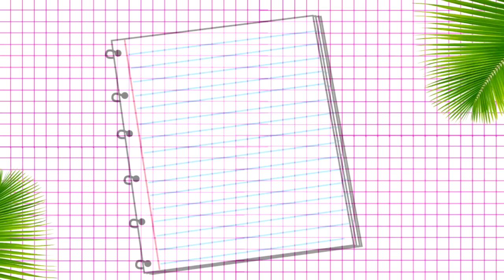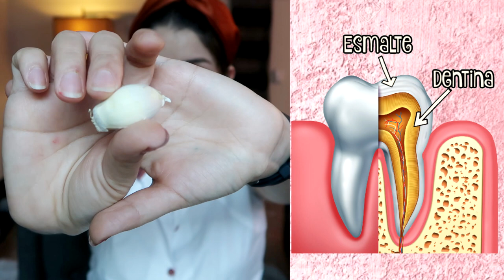♥ LA MEJOR SOLUCION PARA BLANQUEAR LOS DIENTES RAPIDO /Belita ♥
En este vide te voy a decir toda la verdad sobre esto de blanquear los dientes en casa, es facil rapido vean todo el video para que esten mas informados.

❤PRODUCTOS DE BELLEZA QUE ME ENCANTAN (Si vives en MEXICO)❤
             ❤IPL: